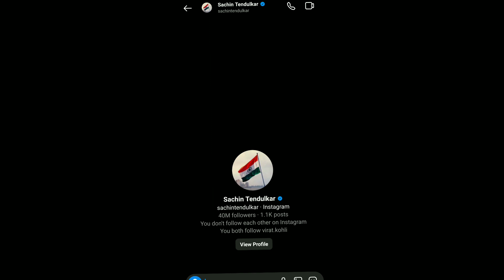STAN के दोस्त ने किया CARRY पे हमला 😱|| carryminati vs mc stan | bb16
video title ⬇️

carryminati vs mc stan
carryminati new video
carryminati vs mc new
carryminati roast big boss
carryminati roast big boss 16
mc stan vs carryminati fight
carryminati roast stan
carryminati vs mc
mc stan vs carryminati new
carryminati new
carryminati new Roast
big boss 16 roast
carryminati big boss 16 roast news